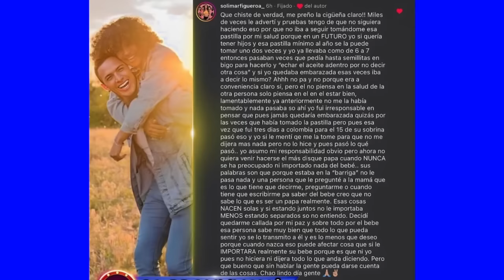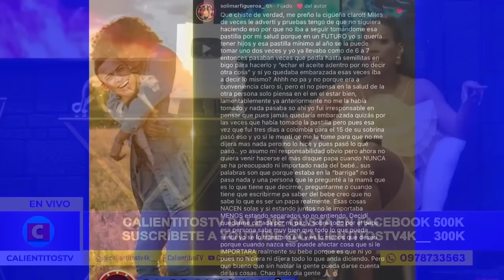Solimar Figueroa ahora será madre soltera Josue Caballero el padre no se hará responsable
Solimar Figueroa ahora será madre soltera el padre no se hará responsable